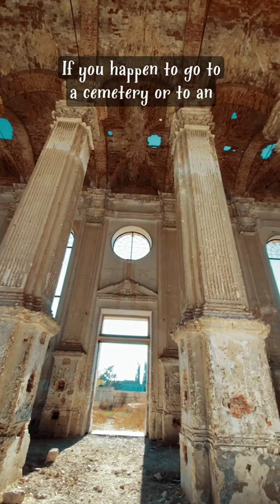Don't invite negative entities Part 2 | Red Fairy Tarot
The cards used in this video are listed